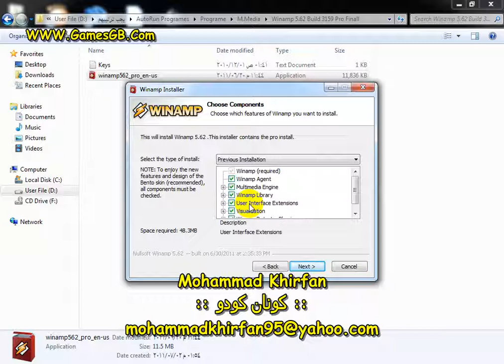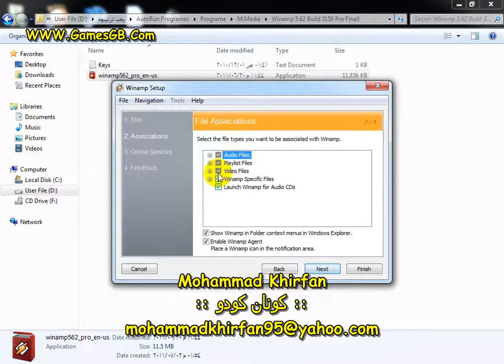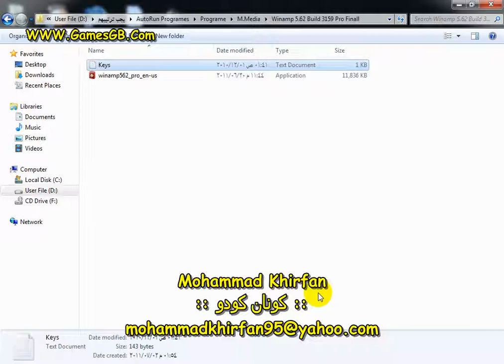شرح تنصيب + تسجيل برنامج Winamp.rmvb